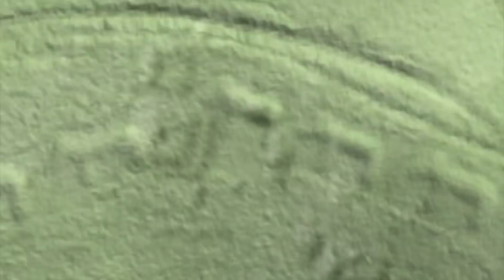This Helicopter Scan Has Just Detected Something Massive Hiding Beneath The Amazon Jungle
This helicopter scan has just detected something massive hiding beneath the Amazon jungle. Today, we take a look at what this scan found hiding underneath the Amazon jungle.

Each year scientists, researchers and everyday people make incredible discoveries, helping us to better understand the world around us.

Modern, advanced, remote laser scanners have revealed a network of ancient villages hidden deep within the Amazon rainforest.

Archaeologists did know that there was a series of villages within the Amazon prior to this new research, but the advancement of Geodetic Technology has allowed us to deepen our knowledge, finding some new information regarding the locations and arrangements of various settlements, as well as the way in which they are organised.